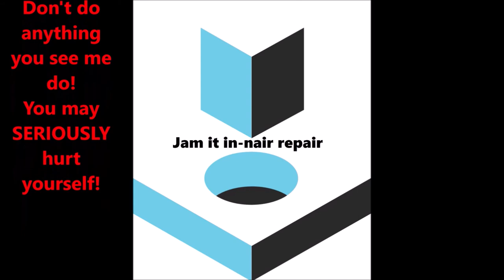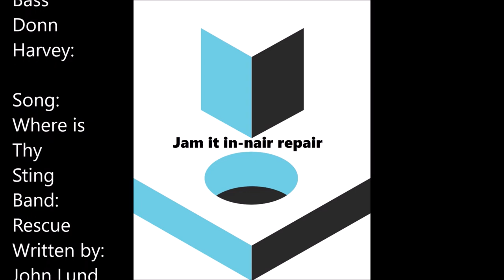Snapper Hitch Try #2 Will it Fail AGAIN?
This time I think I got it right!